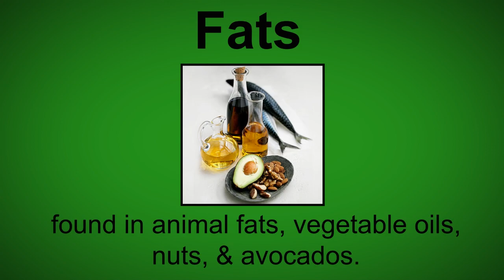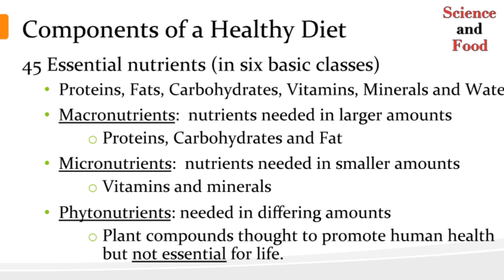The Molecules of Food and Nutrition: Dr. Dena Herman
Dr. Herman spoke with the UCLA Science and Food Class on April 5, 2013 about the types of foods that are needed for balanced nutrition.

Shot, edited, & animated: Vince C. Reyes